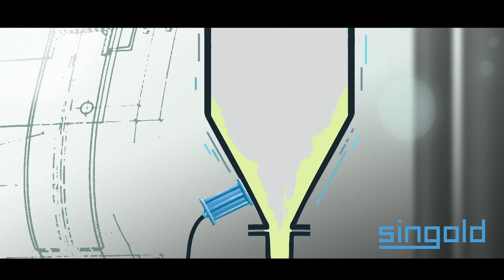'singold' pneumatic knocker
'singold' pneumatic knockers are used for bulk goods with material flow problems as for instance bridge, siphon and residue formations, when high speed shakers and vibrators with soft sine-shaped oscillations are no longer effective.

If the product can be knocked off or be brought to flow by a hand hammer, the Pneumatic Knocker would also be effective.

The effect of the knocker is comparable to that of the famous “silo hammer”, but without distorted silo spouts additionally impeding the material flow.